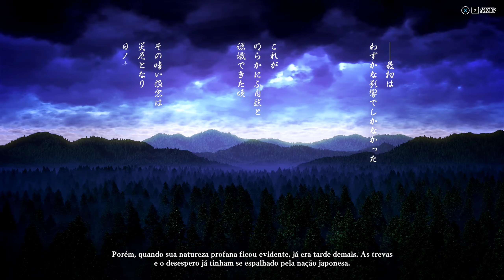Samurai Shodown Tam Tam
Samurai Shodown é uma série de jogos de luta de video game criada por Yasushi Adachi, e desenvolvida e publicada pela empresa japonesa SNK.